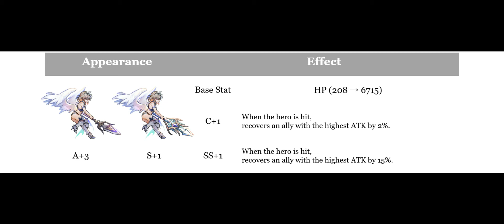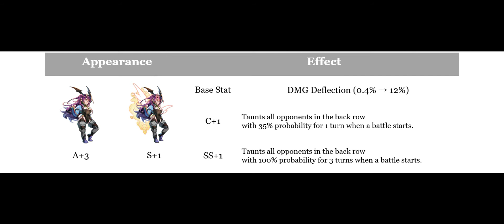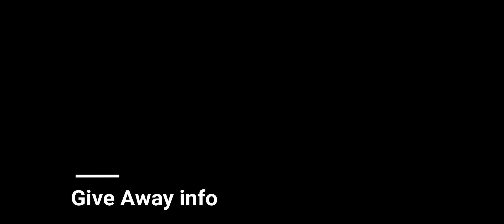Hero Cantare | Valkyrie Exclusive Equipment | Valkyrie Banner | Maintenance Info 15 September 2020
Video ini merangkum apa aja sih yang ada di maintenance tanggal 15 September 2020

0:00 Maintenance 15 September update
0:28 New Exclusive Equipment | Valkyrie & Sujin Lee
0:48 The Spear of Valhalla
1:47 The Hope: Sovereignity
2:56 New Portal Banner
3:51 Heart Heater Mission
4:11 Chaos Pass
4:51 News Button
5:14 Heart Heater Quest Bug Fix
5:35 Hero Dungeon Bug Fix
5:47 Conclusion
6:11 Small Give Away Info